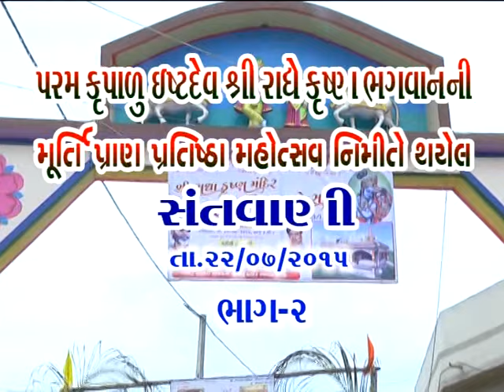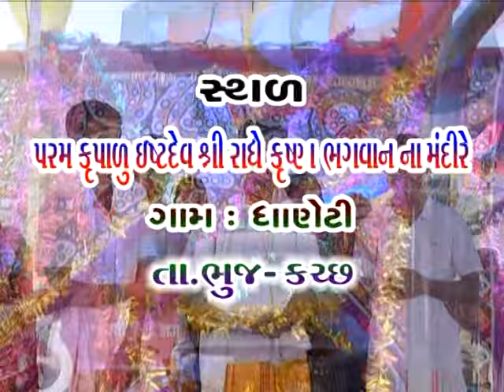laxman barot part 1 Dhaneti kutchh studio navdurga adipur